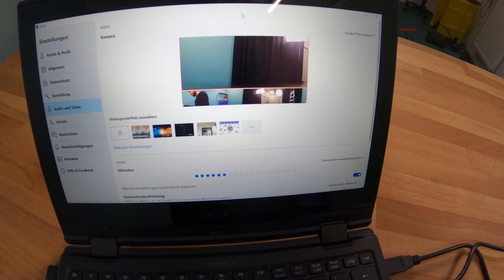COOLPO PANA – intelligente Konferenzlösung | reichelt packt aus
Der COOLPO AI HUDDLE PANA ist ein Konferenzlautsprecher mit 4K HD Kamera. Die 360° All-in-one Konferenzlösung braucht kein aufwendiges Setup. Ganz nach dem Motto - Plug&Play. Macht euch auf spannende Features, wie eine intelligente Bildverfolgung gefasst. Zudem Unterstützt die Konferenzkamera jegliche Meeting-Programme: Zoom, Skype, Google Hangout, Microsoft Teams, Cisco WebEx, Blue Jeans, uvm.

Ihr wollt uns kontaktieren?